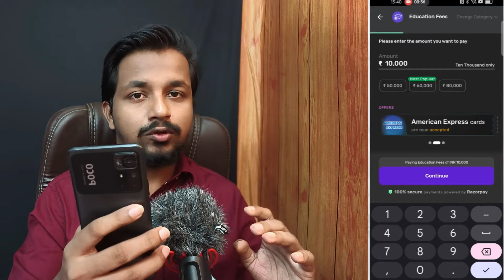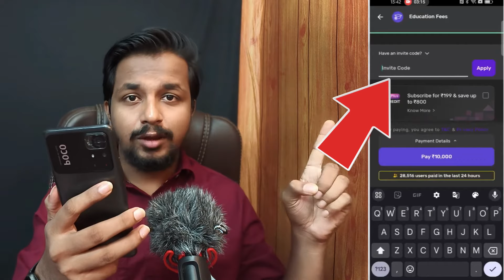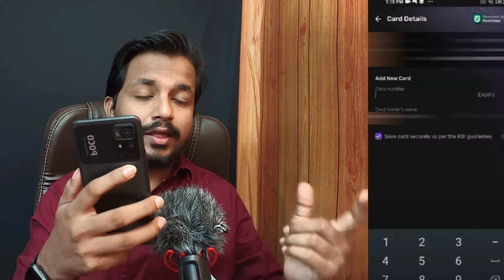credit card to bank account money transfer kannada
Code - GP21

hello friends in this video i am explained about how can we transfer credit card money to bank account with low charges

hope you like this video very much Thank you so much...